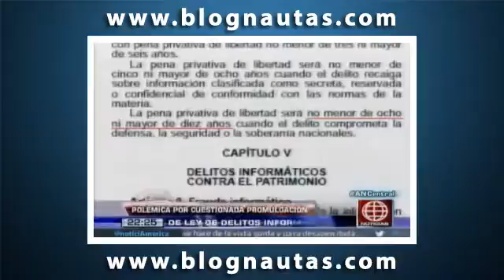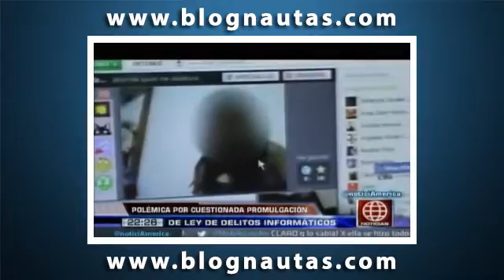Gobierno promulgo polemica ley de delitos informaticos pese a criticas